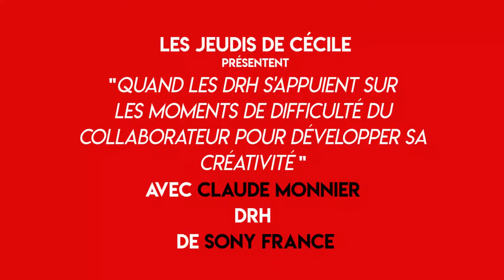#11 - Sony France : Rencontre avec Claude Monnier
" Les Jeudis de Cécile" : Interviews de dirigeants et DRH sur l'impact du numérique, de l'IntellignceArtificielle, de l'IntelligenceCollective sur le Management et les RH.
Tous les jeudis à 12h30.

MOOC " du manager au leader : devenez agile et collaboratif "

MOOC " L'Intelligence Artificielle pour les managers et leurs équipes"